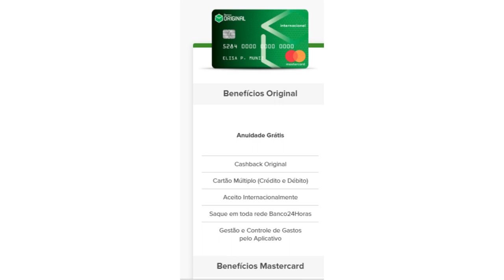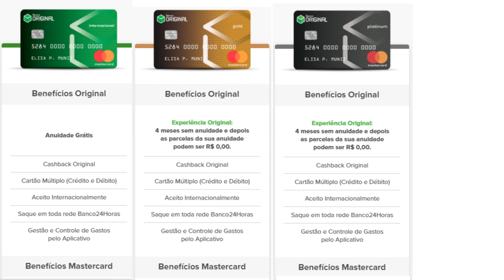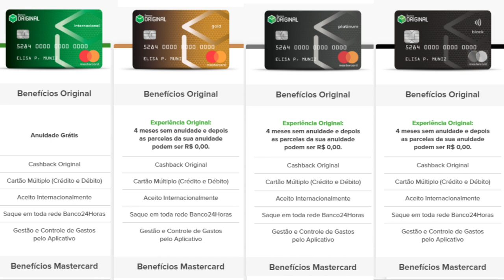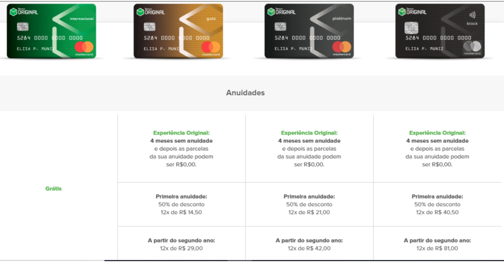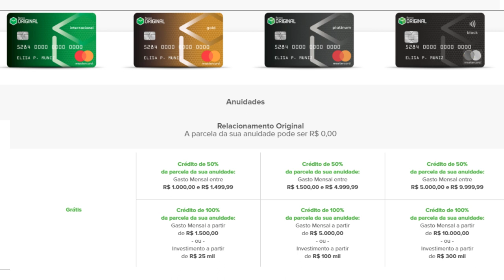💳SÉRIE LIMITES BANCO ORIGINAL 2020| Como conseguir limites nos Cartões do Banco Original🚀